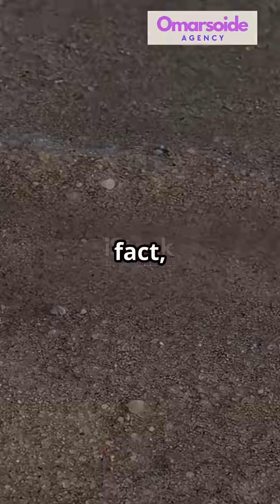Massachusetts Beaches See Surge of Horseshoe Crab Shells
🦀🌊 Hundreds of horseshoe crab shells are washing up on Massachusetts beaches — but officials say it’s normal 🏖️. Beachgoers across the state have noticed an unusual number of empty horseshoe crab shells scattered along the shoreline. Experts explain that this is a natural seasonal occurrence as crabs molt and their shells are carried ashore.

In this video, we cover:
📌 Why horseshoe crabs shed their shells and why they end up on beaches.
📍 Which Massachusetts beaches are seeing the most shells this season.
🦀 The ecological importance of horseshoe crabs in coastal ecosystems.
💡 Tips for safely observing these fascinating creatures without disturbing the environment.
🌎 How this phenomenon reflects healthy marine and coastal ecosystems.

Discover why this beautiful natural event is normal, harmless, and worth observing if you’re visiting Mass. beaches.